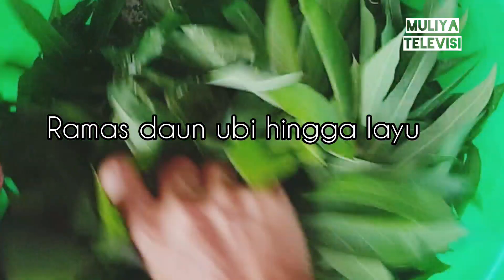DAUN UBI RAMAS DI TUMIS PEDAS ALA MTV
daun ubi remas di tumis pedas
berikut cara memasaknya
siapkan 1 ikat daun ubi buang batangnya, lalu tambahkan garam 2 dendok makan, remas remas daun ubi hingga layu, tambahkan irisan jantung pisang, kemudian remas lagi hingga layu, lalu cuci dan tiriskan, haluskan cabai, bawang merah, bawang putih, jahe, lalu tumis bumbu, masukan daun ubi lalu tambahkan kaldu ayam, gula secukupnya, tambahkan air secukupnya, masak hingga matang, cek rasa jjika sudah pas matikan api lalu sajikan, selamat mencoba

Pemusik: @iksonmusic